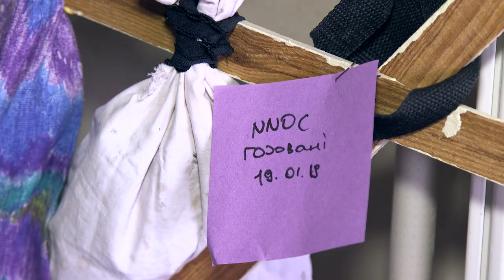Тайная жизнь спасателей животных: как выхаживают летучих мышей в Харькове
Мы видели их в хоррор-кино, а встреча с ними в реальной жизни многих приводит в шок. Но какие трогательные создания на самом деле прячутся за этим экранным образом, расскажут сотрудники Центра реабилитации рукокрылых Фельдман Экопарк. Здесь летучих мышей спасают, откармливают и укладывают зимовать. На кону - популяция краснокнижных летунов, поэтому каждый такой малыш удостоен особого внимания ученых. Мы получили сенсационные кадры, которые разучат вас бояться ночных зверьков. Не исключаем, что рейтинг котиков и собак быстро подвинут летучие мыши, природного шарма которым точно не занимать!